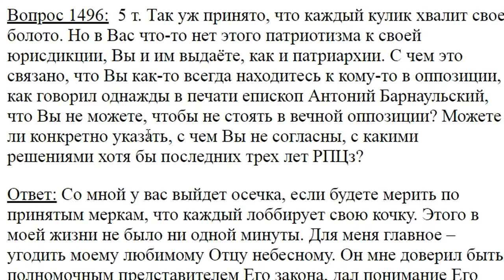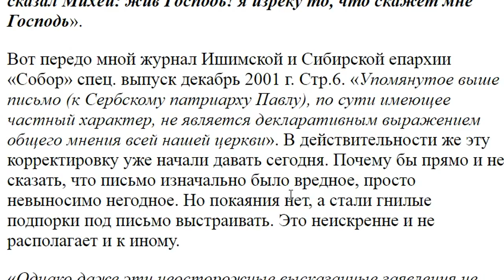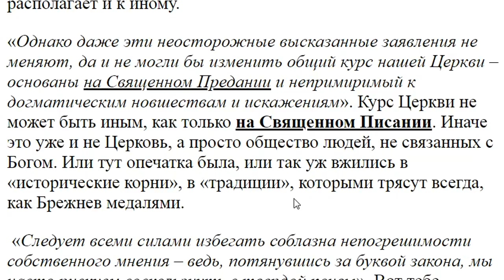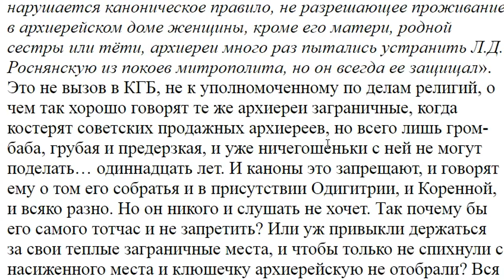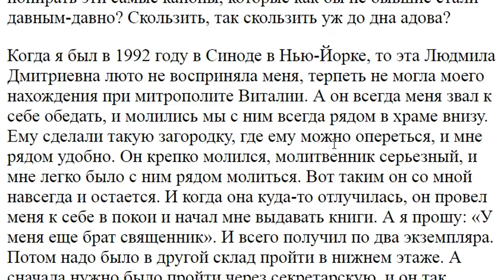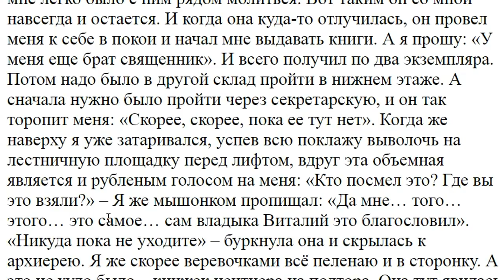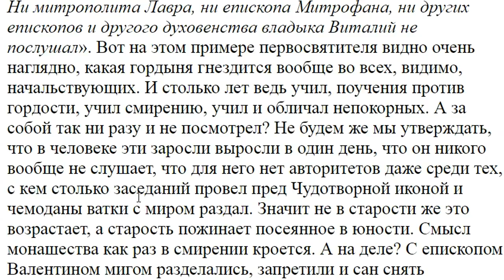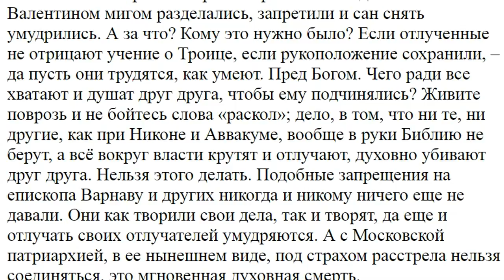1496. Вы не можете, чтобы не стоять в вечной оппозиции?